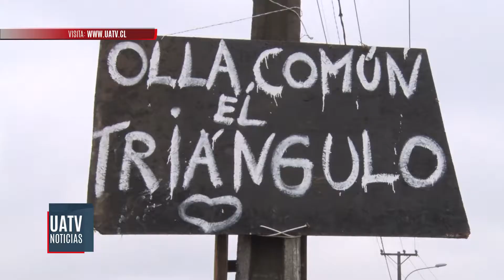Entre el 30 de abril y 2 de mayo se realizará la campaña "Ollatón para Temuco"